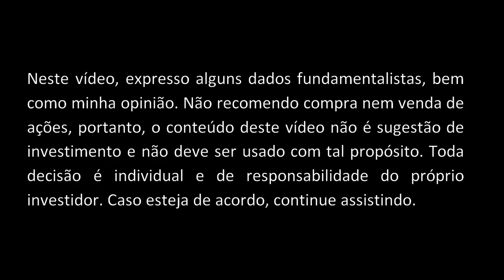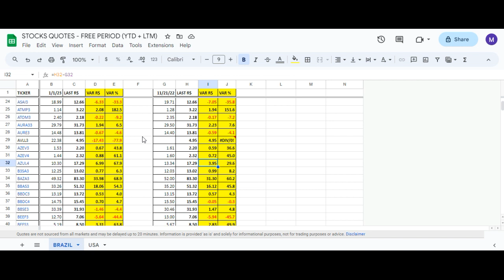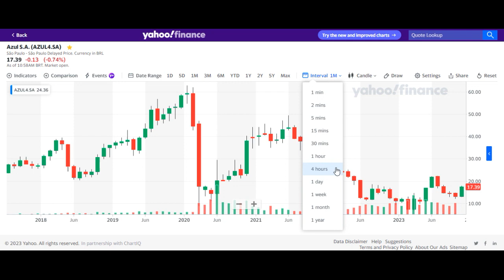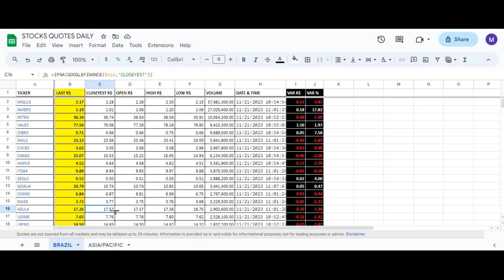Azul 3T23 Resultados Preliminares - AZUL4 Terceiro Trimestre 2023 Análise Ações